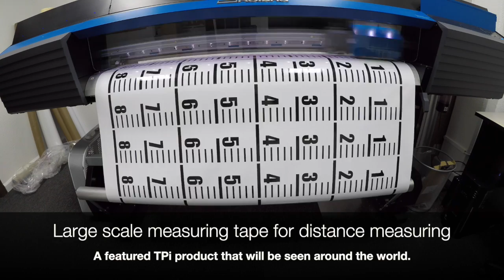Large Format Stickers